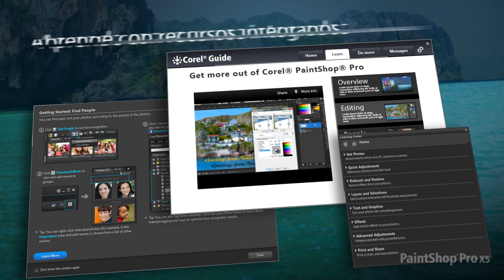PaintShop Pro X5 - Español